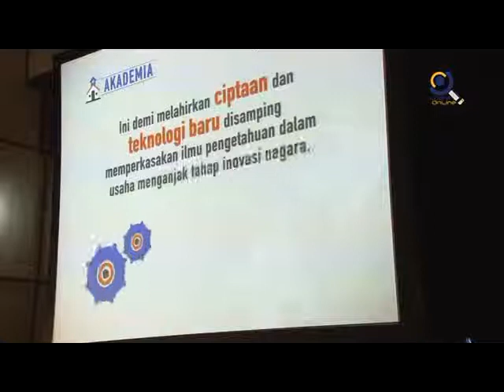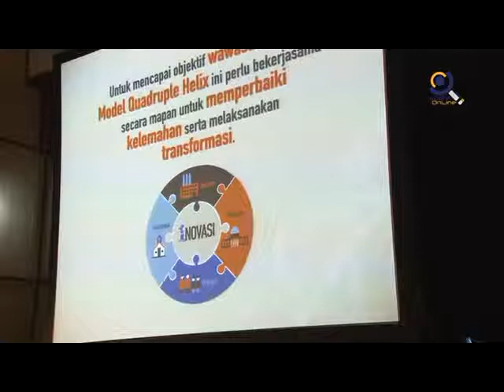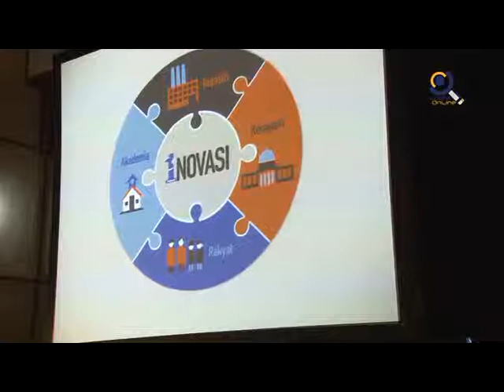The Launch of Innovating Malaysia Tour 2012 Expo Series